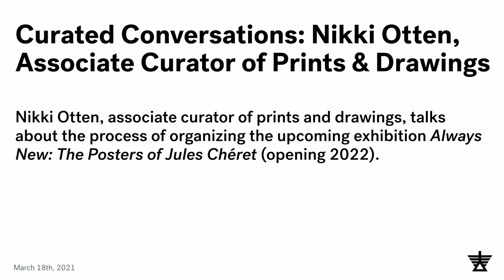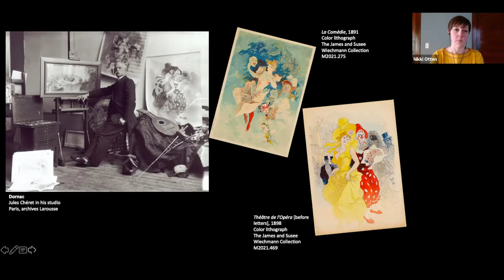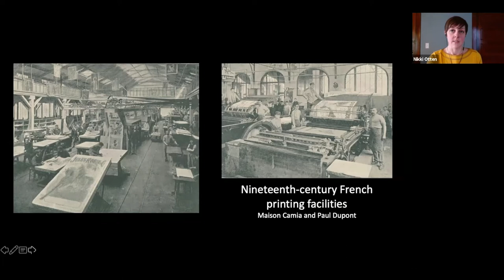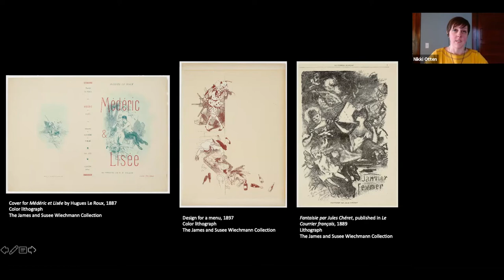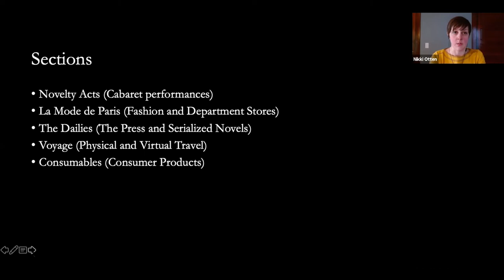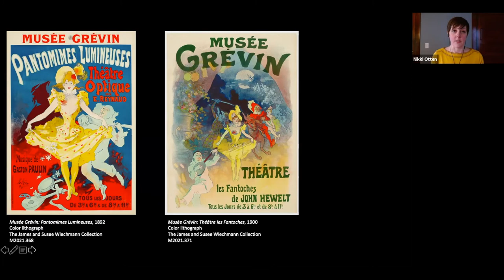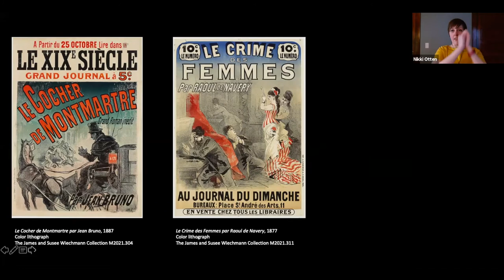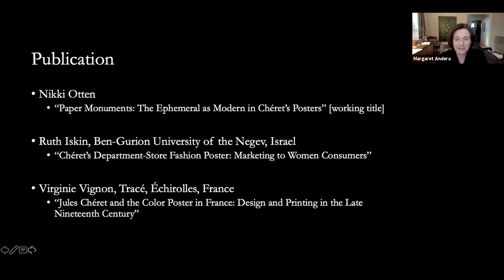Curated Conversations: Always New: The Posters of Jules Chéret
Nikki Otten, associate curator of prints and drawings, talks about the process of organizing the upcoming exhibition Always New: The Posters of Jules Chéret (opening 2022). This virtual conversation includes information about Jim and Susee Wiechmanns' gift to the Museum of more than 600 works by Chéret, selecting a theme for the exhibition, deciding which artworks will be displayed, and more. Margaret Andera, interim chief curator and curator of contemporary art, leads the discussion.